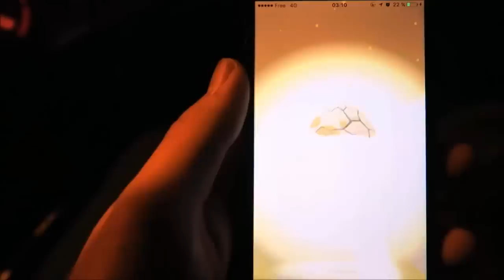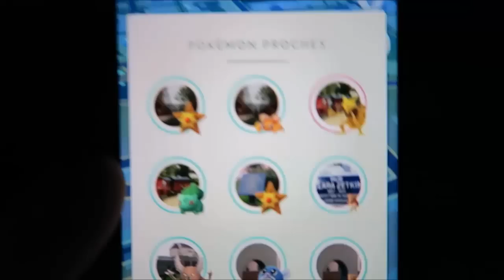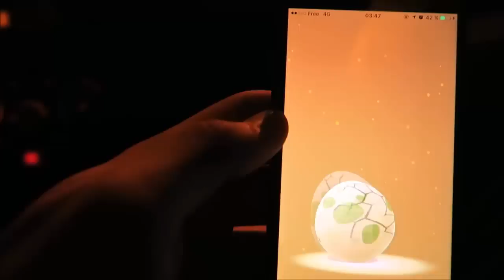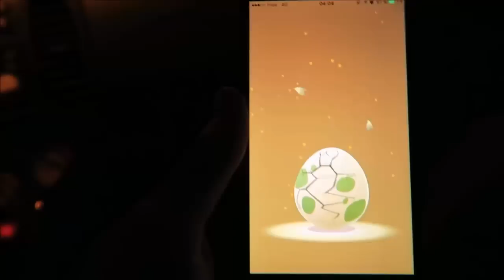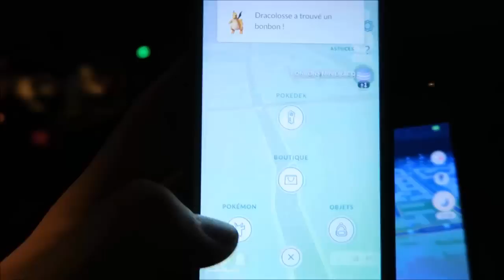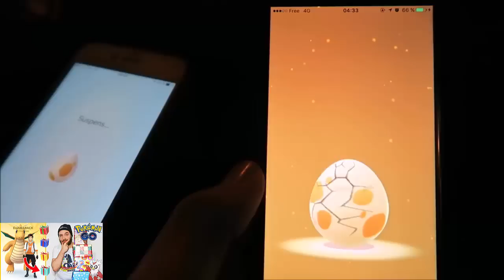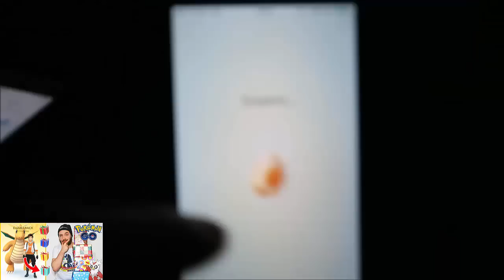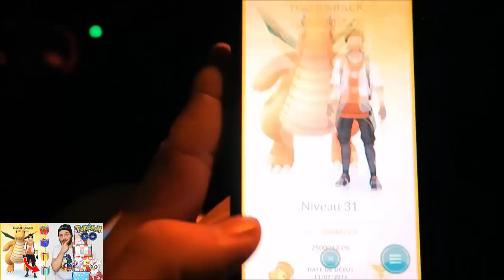BANNI de POKEMON GO ?! 2 NOUVEAUX POKEMON ! - Pokémon GO FR #74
Ban de Pokémon GO ?! Nouveaux bébé pokémon GO spéciale pokémon 2éme génération ! Chasse Pokémon & éclosion d’œuf Pokémon 2KM 5km 10km ! UN SUPER CADEAU DE NOEL DE POKEMON GO !

Hey les amis ! On se retrouve pour une toute nouvelle chasse pokemon GO pour avoir les Nouveaux POKEMON 2G ! On a eu une enorme frayeur en début de video .. On a du recommencé 6/7 fois :/

N'oubliez pas le POUCE BLEU pour plus de vidéos POKEMON GO !

A a tout a l'heure !

David